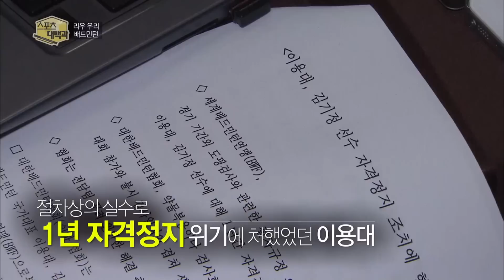[스포츠대백과] 리우올림픽 시리즈 ③ 배드민턴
다시 돌아온 콤비 이용대-유연성